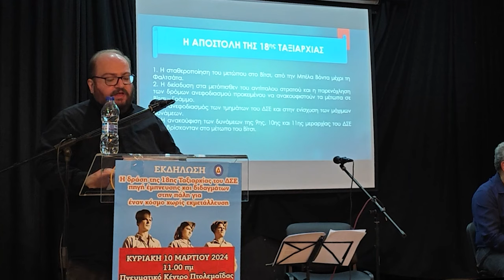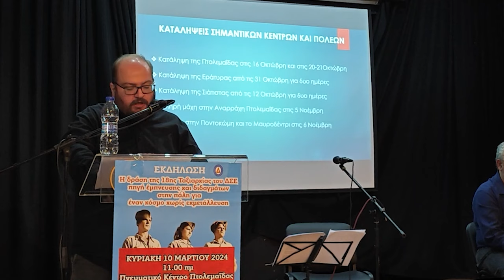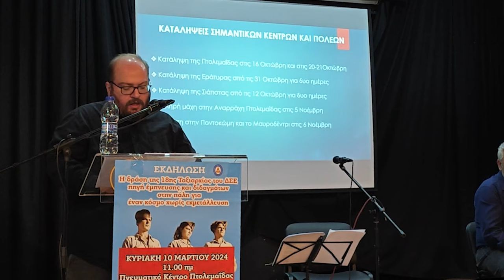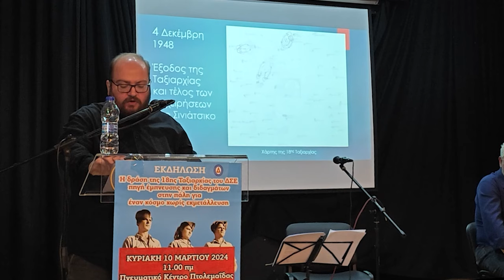Δ. Παπαδόπουλος - Εκδήλωση τιμής και μνήμης αφιερωμένη στη 18η Ταξιαρχία του ΔΣΕ